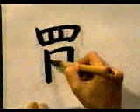🔴 EMPIEZA A APRENDE A ESCRIBIR ESTE KANJI 🔴 | GAMBATEANDO - Japones Para Todos con Teshimide 深い日本語